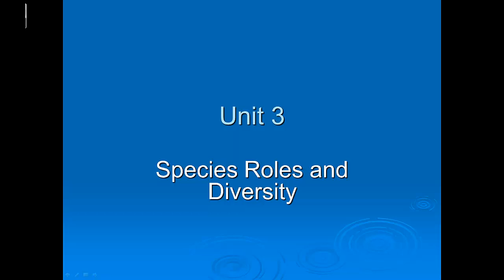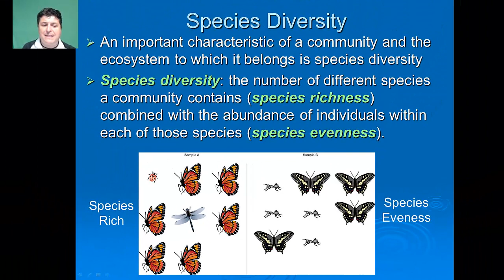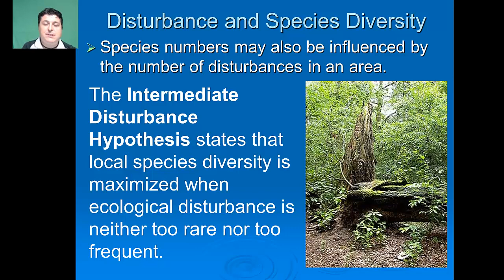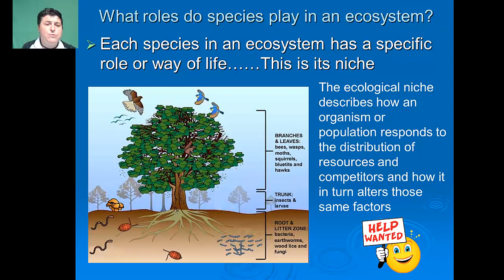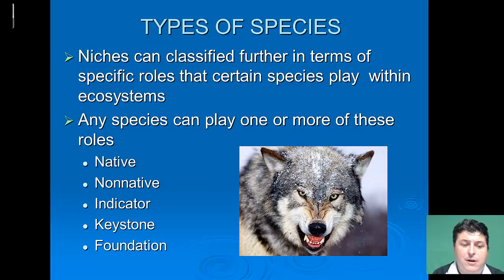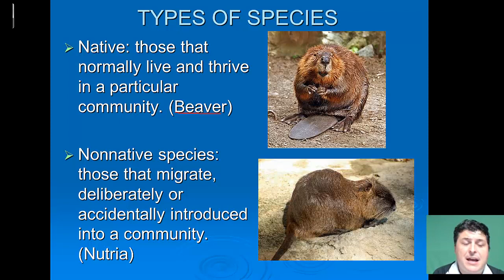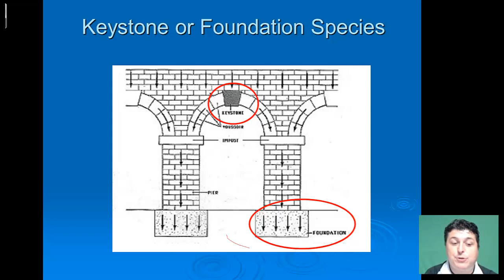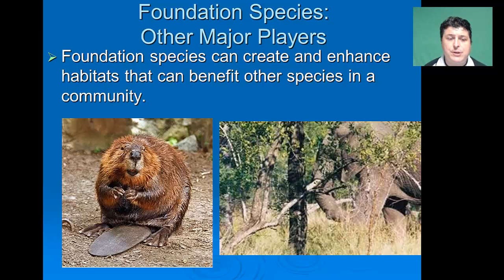Species Roles and Diversity 2013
Notes for Mr. Dove's APES class on Species Roles an Diversity